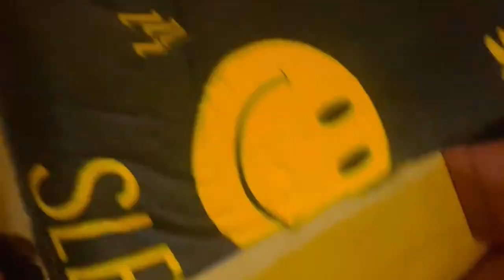Home Tour. My first video 😀 by Shaurya Awana vlog